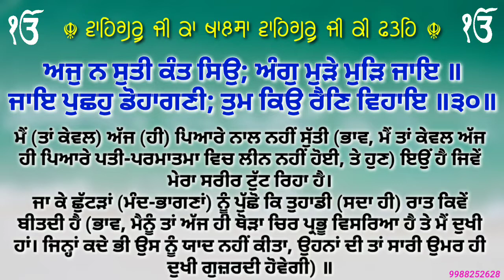ਸਲੋਕ ਭਗਤ ਫਰੀਦ ਜੀ ਭਾਗ 34